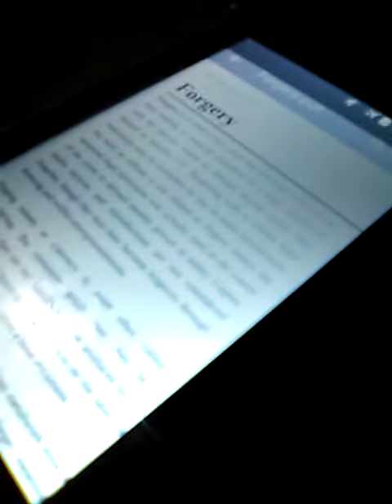May 30, 2020(1)